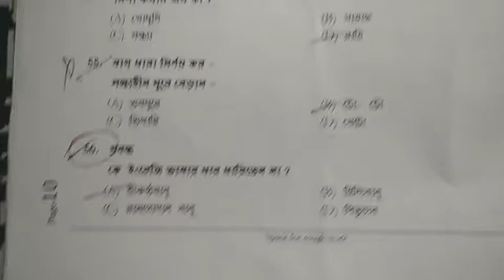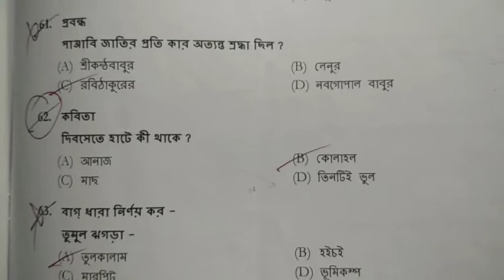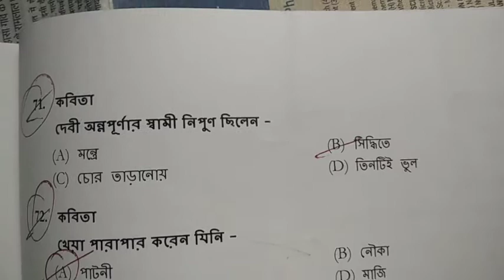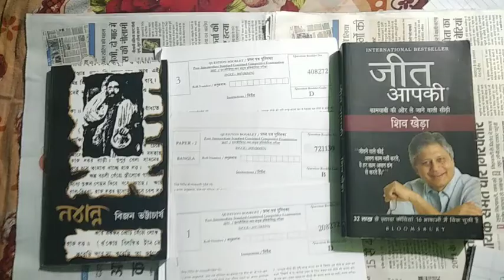JSSC QUESTION BOOKLET PAPER 2 BANGLA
JSSC question booklet paper 2 Bangla. Intermediate level competitive examination 2017.